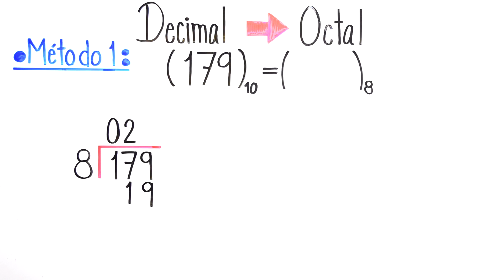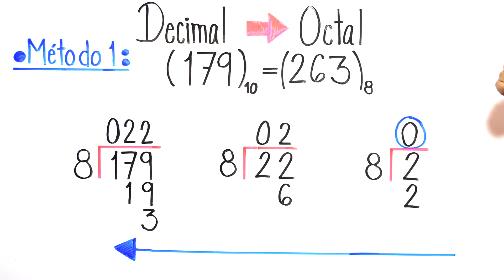CONVERTIR de DECIMAL a OCTAL - Método #1 - Ejercicio #2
Explicación de conversión entre sistema numérico decimal al sistema numérico octal. Ejercicio de convertir el número de 179 decimal a sistema octal.

VIDEO CHAPTERS
00:00 Introducción
00:05 Explicación general para convertir de decimal a octal
00:17 Ejemplo de convertir 179 de decimal a octal
04:33 Cursos GRATIS y despedida